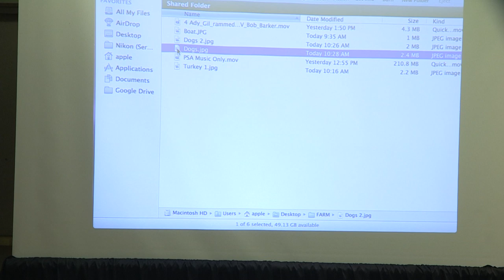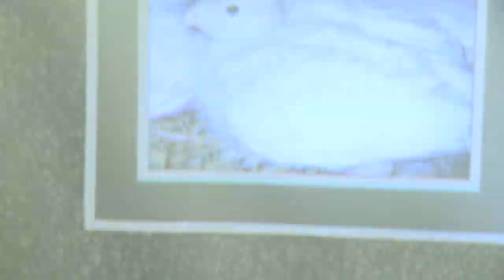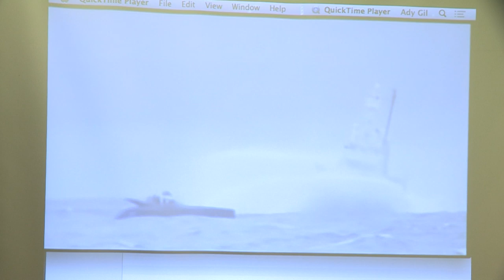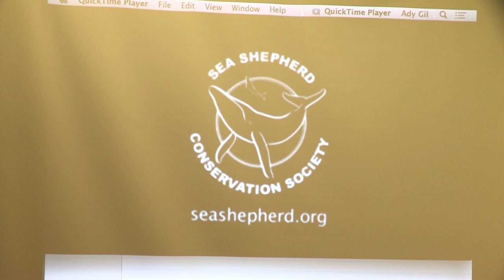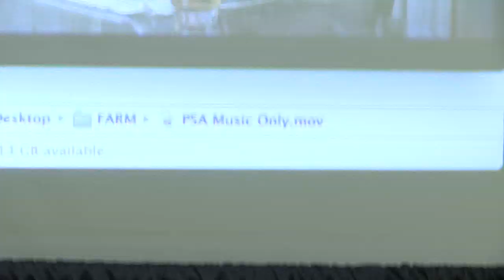Ady Gil at Animal Rights National Conference 2014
Ady Gil World Conservation was founded by Ady Gil in 2010. His journey started with the adoption of a turkey named “Shalom” upon first opening his eyes to the dismal and unnecessary suffering of America’s factory farm animals.

“Shalom means ‘peace’ and helping animals has become my peace,” says Ady.

In 2010 Ady sold his two companies American Hi Definition, Inc and Sweetwater Digital to NEP. Those  companies work on virtually every major awards show on television including The Grammy Awards and The Emmys, as well as talk shows which include The Tonight Show with Jay Leno, Dr. Phil and Jimmy Kimmel Live.

From the proceeds of the sell, Ady created AGWC to pursue his passion, the love for the animals.

Produced by Jeff Fleiss, Founder of AnimalNews.info, Vegans Know Best and Doggy TV.